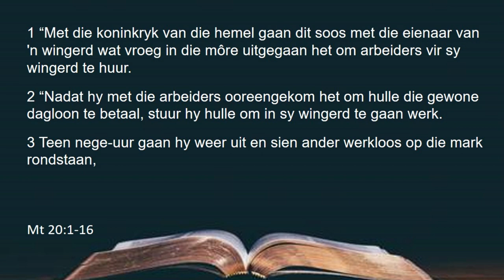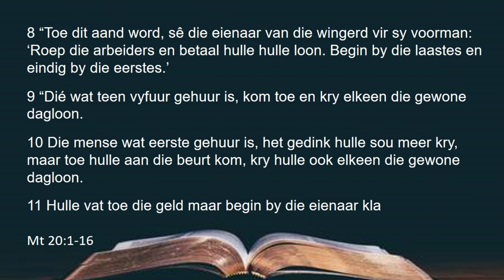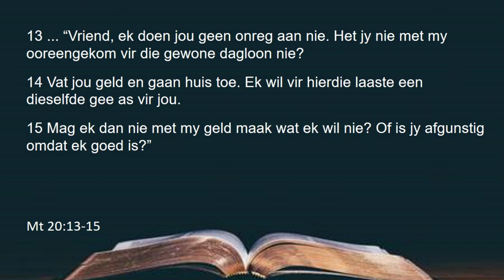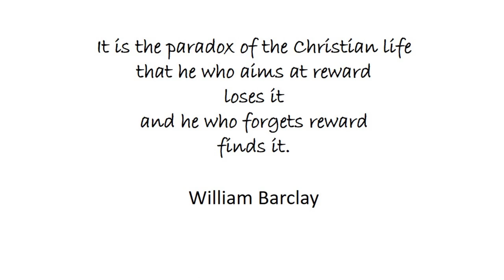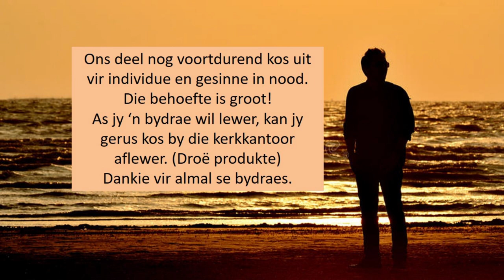Preek 23 Augustus 2020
Onregverdige genade?